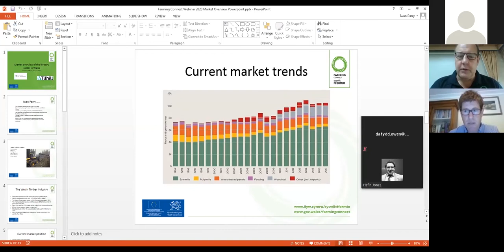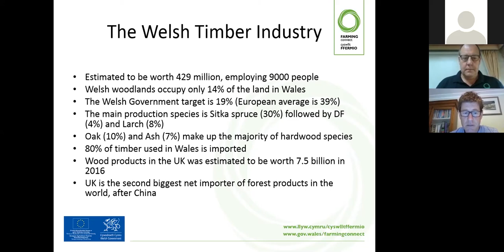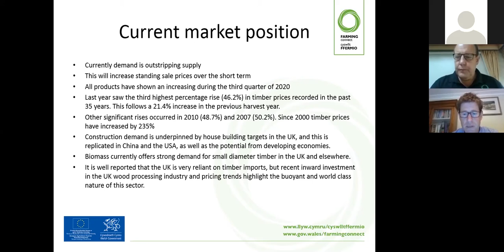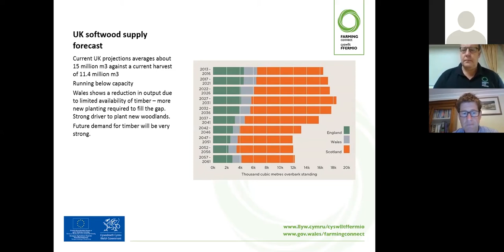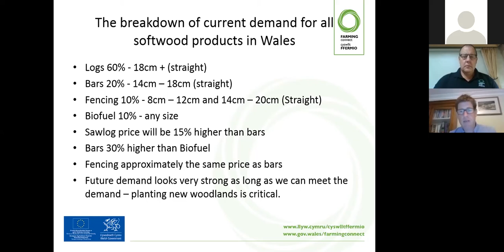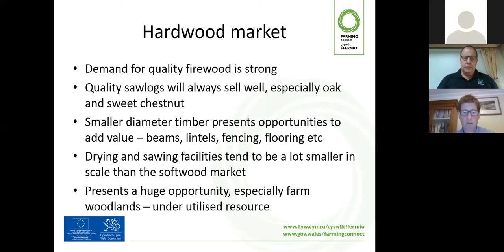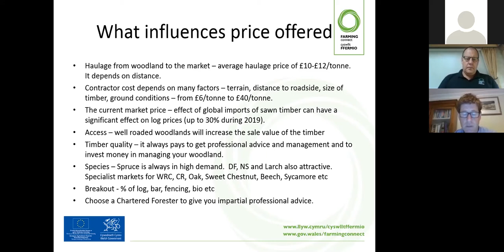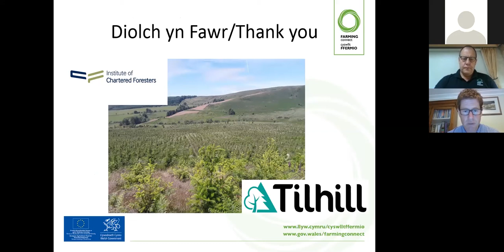Diweddariad y farchnad coedwigaeth / Forestry Market Update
Diweddariad y farchnad coedwigaeth
Iwan Parry

Forestry Market Update
Iwan Parry